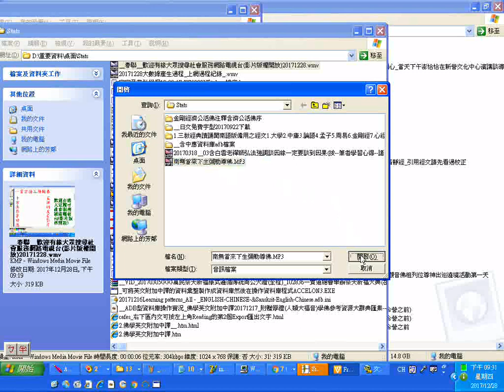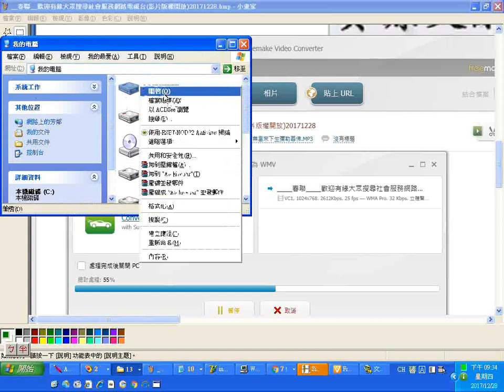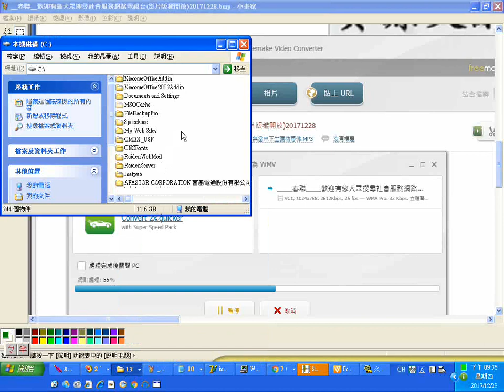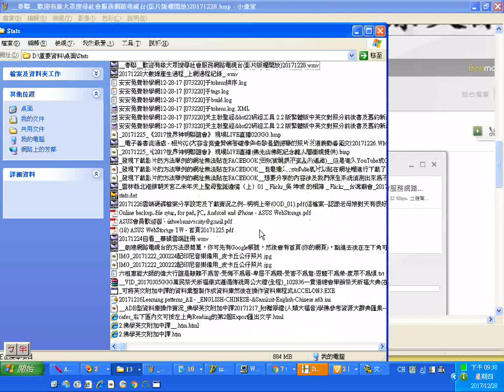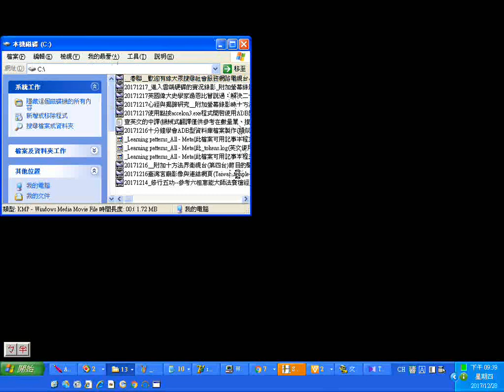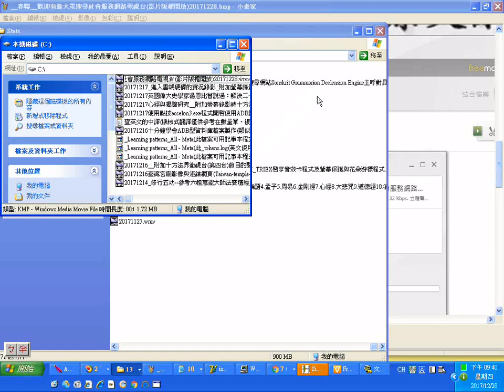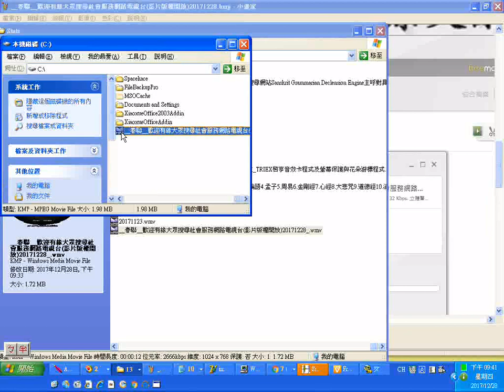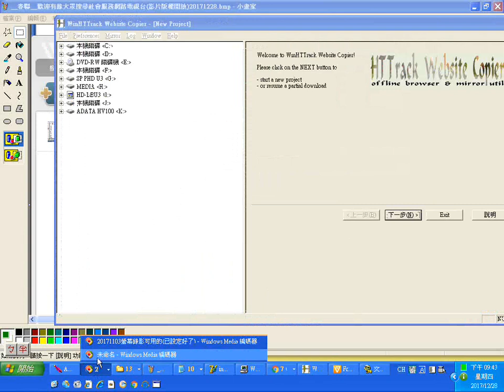_20171228利用Freemake-Video-Converter程式結合無聲影片與聲音音樂檔_春聯__歡迎有緣大眾搜尋社會服務網路電視台(影片版權開放)_+music_ 附加十方法界TV的聲音